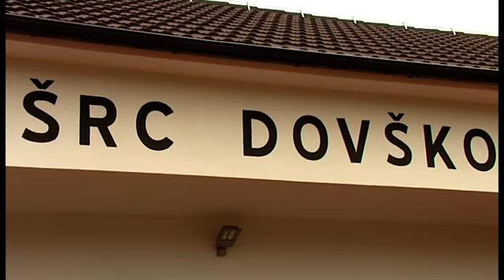Športniki veseli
DOVŠKO - Na Dovškem pri Senovem so na svoj račun prišli športniki, predvsem najmlajši. Uradno so namreč namenu predali Športnorekreacijski center Dovško, kjer bo svoj podmladek vzgajal tudi aktualni olimpijski in svetovni prvak Primož Kozmus.